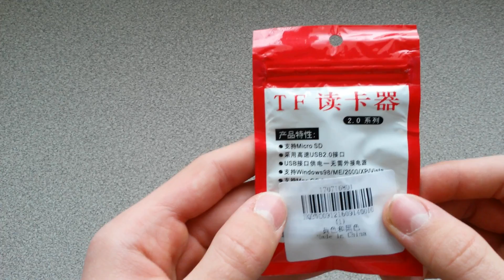MAIKOU T18 USB 2.0 T-Flash Memory Card Reader - YELLOW AND BLACK from EVERBUYING.net